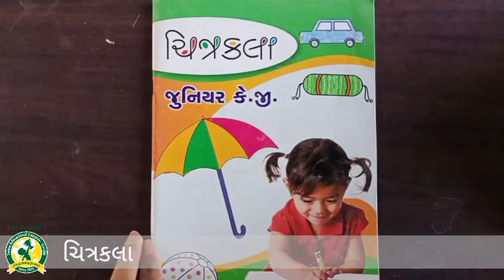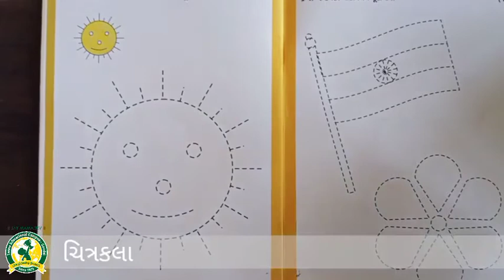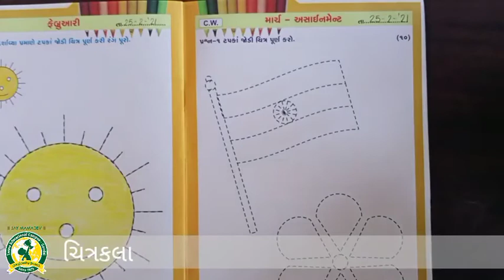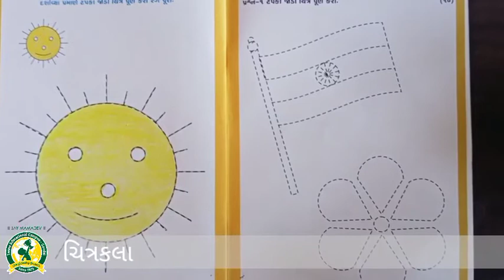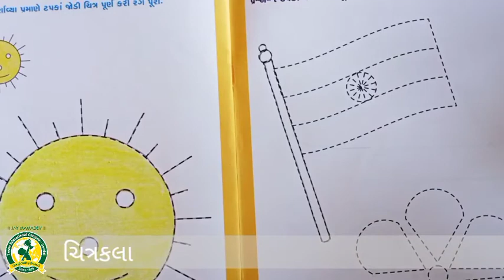ધોરણ - LKG વિષય- ચિત્રકલા(25 2 2021)